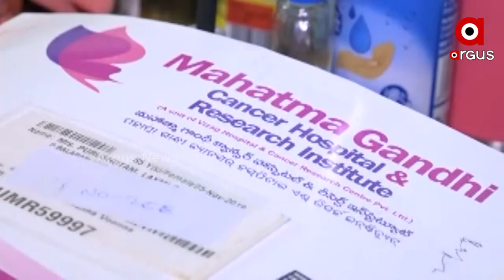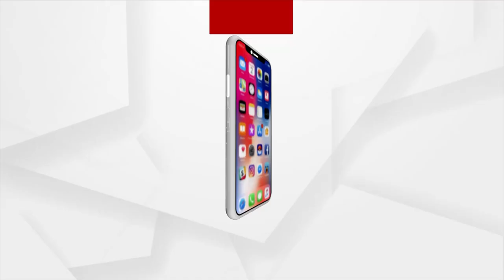କ୍ୟାନସର ରୋଗୀଙ୍କ ପାଇଁ ମଞ୍ଜୁଳାଙ୍କ ମହାନତା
କରୋନା କାଳରେ ମଣିଷପଣିଆ ସଂକଟରେ ପଡିଥିବା ବେଳେ ପାରଳାଖେମୁଣ୍ଡିର ଜଣେ ମହିଳା ସୃଷ୍ଟିକରିଛନ୍ତି ନିଆରା ନଜିର । କ୍ୟାନସର ପୀଡିତଙ୍କ ପାଇଁ ଦେବଦୁତ ସାଜି ଯୋଗାଇ ଦେଉଛନ୍ତି ସାଧ୍ୟମତେ ସେବା । କାହାକୁ ଆର୍ଥିକ ସହାୟତା ତ କାହାକୁ ମାନସିକ ଓ ନୈତିକ ଶକ୍ତି ଯୋଗାଇ ଏହି ମହିଳା ସମାଜସେବୀ ମଞ୍ଜୁଳା ଚୌଧୁରୀ ନିଜର ମହାନତାର ଦେଇଛନ୍ତି ଉଚ୍ଚ ପରିଚୟ